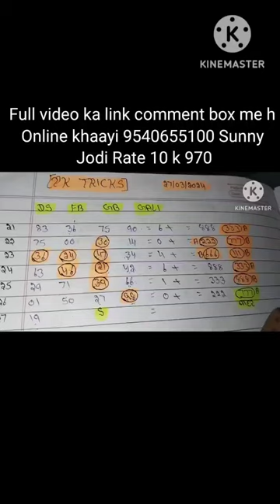27Mar#FbGb Gali Ds-Full Video | Honey 3.0 | Yo Yo Honey Singh & Sonakshi Sinha | Zee Music Originals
27March#KALAASTAR - Full Video | Honey 3.0 | Yo Yo Honey Singh & Sonakshi Sinha | Zee Music Originals

Song: Kalaastar Singer: Yo Yo Honey Singh

Featuring: Sonakshi Sinha Composer: Rony Ajnali

& Gill Machhrai Lyrics: Rony Ajnali & Gill Machhrai Music: Bass Yogi Mix & Master: Jaymeet Guitars: Faizan Rahman Story & Screenplay: Yo Yo Honey Singh Produced by: Zee Music Company Digital Strategy: RajDeep Mayer Director: Jonas Beck Line Producer: Shanya Valies Production Manager: Dilba Yasin Digital Marketing/ Promotions: RDM Media Poster: RDM Media D.O.P: Tobias van Daal 1st AC: Krijn Wintjes Gaffer: Jan Nelemans Bestboy: Mees Blaak Light Assistant: Leon de Haas Sound Operator: Ralf de Krijger Crane Operator: Bram Marijnissen YYHS Management Team: Rohit Chhabra, Aanchal Kohli, Nikunj Khanna Art Director: Cheriva Volney Art Assistant: Charity Sumter Production Assistant: Julie van Zolingen Production Assistant: Yoshua Nahar Makeup Artist YYHS: Beyzanur Pinarbasi Makeup Artist Sonakshi: Heema Datani Hairstylist Sonakshi: Hair By Jssca Stylist Sonakshi: Sanam Ratansi Actor Boyfriend Sonakshi: Alper Aykut Showpony Edit: Frogalised Productions Grading: Raoul Hulst - Crocodile Grading Big Thanks to: Grey Bottle Props Breda International Airport - Location Manager: Michiel van Dijk Camping Vliegenbos Amsterdam Eventcity Aalsmeer Taets Art and Event Park Prison Escape and the city of Doetinchem, The Netherlands Nhm Car Casting yoyohoneysingh sonakshisinha Lyrics: HOOK Leja Leja Tenu Satt Samundron Paar (I Will Take You Across 7 Oceans) Tohfe Vich Deke Haar (Will Gift You The Garlands) Tenu Khoob Kara Main
[1/10, 9:57 PM] Sumi.Bhai: Pyaar (Will Love You A Lot) Billo Battiyan Bujha Ke

(Baby, After Turning Off The Lights) Aaya Mud Tera Desi Kalakaar (Your Desi Kalakar Returns Back To You) Tenu Deeke Meri Car (My Car Longs For You) Tu Nazar Mere Te Maar (Look At Me) Billo Ankhiyan Mila Ke (Baby, With The Eye Contact) VERSE 1 Vigdeya Jatt Phir Addi Utte Aaya (Spoiled Brat Now Got Stuck With That He Wants) Kudde Jail Vicho Sidda Tere Ghar Wal Aaya (He Came From Jail Directly To Your Place) Turan Lage Main Tenu Call Karti (I Called You Before Leaving) Tu Mainu Phir Na Kahi Main Tenu Daske Ni Aaya (So That You Don't Say That I Did Not Inform You Before) Taare Todu Jugnu Fadju (Will Break The Stars & Catch The Firefly) Dil Tere Vich Edda Vadd Ju (I Enter In Your Heart Just Like That) Naal Main Khad Ju (I Stand Next To You) Bann Ke Tera Yaar (As Your Only Lover) VERSE 2 Jhooth Bol Ke Aaja Tu, Hubby Nu Mere Layi (Lie To Your Hubby And Come To Me) Bade Dina To Saambh Rakhi (I Have Had Carefully Kept From Many Days) Main Jhanjhar Tere Layi (These Anklets For You) Dabluga Kithe Mainu Kise Da Pyo (May I Not Come In Hold Of Anyone's Dad) Jatt Khangan Ni Denda Pegg Maarke Do (I Don't Let Anyone Mess After I Have Had 2 Pegs) Enne Chh Chakk Ke Faraar Main Hoju (I Will Escape In As Long As) Aau Jinne Chh Pcr Batti Karke Blow (The Pcr Comes Blowing The Cop Lights) Teri Dinner Date Nu Bhang Main Kardu (I Will Ruin Your Dinner Dates) Khasam Tere Nu Tangg Main Kardu (I Will Annoy Your Husband) Jung Main Kardu (Will Start The War) Chakk Ke Kudde Hatheyaar (If I Pull On My Weapons) BRIDGE Metho Pehlaan Jagg Te

Aashiq Hoye Hone Ne (There Could Have Been

Many Lovers In This World Before Me) Par Mere
[1/10, 9:57 PM] Sumi.Bhai: Jinne Pagal Kithe Hoye Hone Ne (But Wouldn't Have Been As Crazy As Me) Paisa Deke Tera Ni Main Khaida Shudwadu (I Will Give Enough Money To Your Husband To Not Come After You) Sheikhan To Vi Jada Tenu Aish Karadu (Will Make You Enjoy Even More Than Sheikh) Khol Ke Tu Baari Khabi Seat Utte Behja (Just Open The Door And Come Sit Next To Me) Raaton Raat Tera Ni Main Mulk Chadda Du (Will Make You Leave Your Country Overnight) Indo Bada Kamaal Ae Balliye (Indo Yyhs's Friend Is Amazing) Gill Romy Vi Naal Ne Balliye (Gill Rony Also Came With Him) Dhaal Ne Balliye (They (Friends) Are My Shield) Yo Yo De Ne Yaar (They Are Yoyo's Friends After All) HOOK Leja Leja Tenu Satt Samundron Paar (I Will Take You Across 7 Oceans) Tohfe Vich Deke Haar (Will Gift You The Garlands) Tenu Khoob Kara Main Pyaar (Will Love You A Lot) Billo Battiyan Bujha Ke (Baby, After Turning Off The Lights) Aaya Mud Tera Desi Kalakaar (Your Desi Kalakar Returns Back To You) Tenu Deeke Meri Car (My Car Longs For You) Tu Nazar Mere Te Maar (Look At Me) Billo Ankhiyan Mila Ke (Baby, With The Eye Contact)

harsrajput

JAILER - Kaavaalaa Lyric Video | Superstar

Rajinika ok